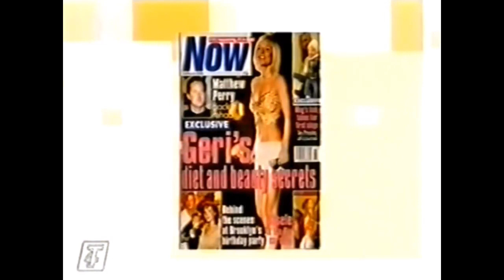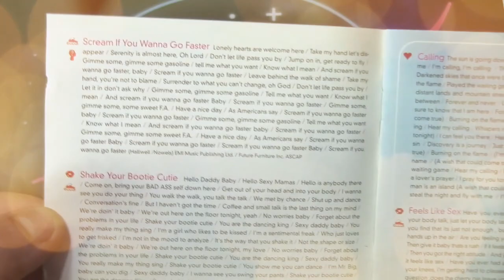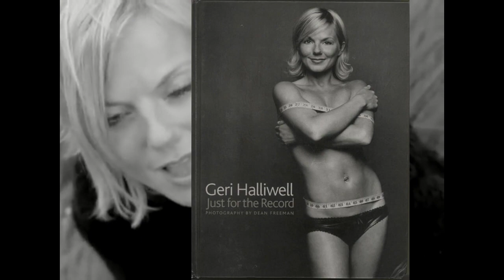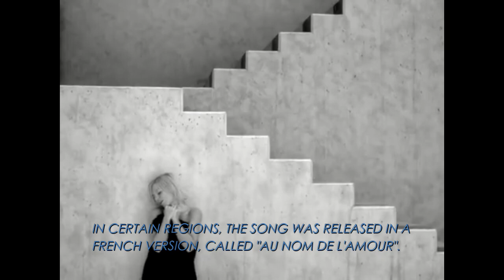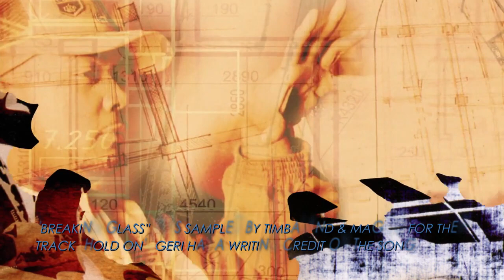Geri Halliwell - The Story of Scream If You Wanna Go Faster (2001)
We take a look into Geri Halliwell's sophomore album from 2001.

Follow Pop Underrated on Instagram: @PopUnderrated and Twitter: @Pop_Underrated